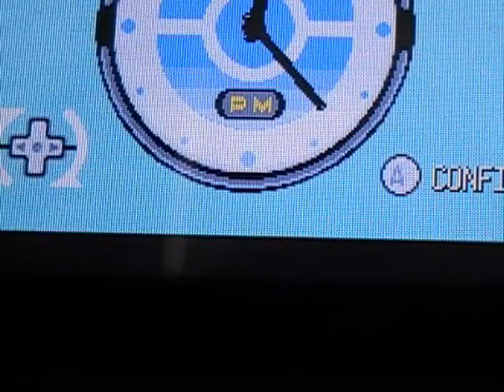Pokemon Emerald Version Walkthrough Part 1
Part One of the Pokemone Emerald Version Walkthrough